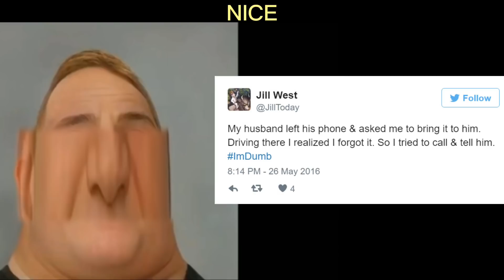Mr. Incredible becoming Idiot(idiot things)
Mr incredible become idiot meme (idiot things)
You help me by subcribing i entertain you
sjjejw
Djeej

Remember sont do drugs